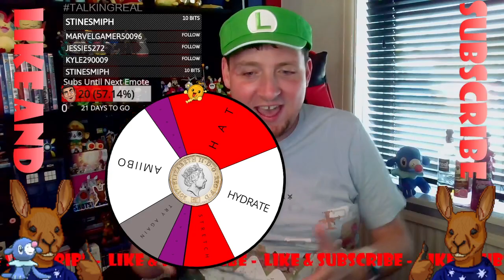Testing Mr. Bean DS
Playing the first few levels of the terrible DS Mr. Bean game to see if it requires touchscreen input.